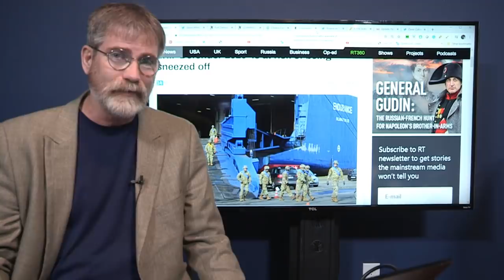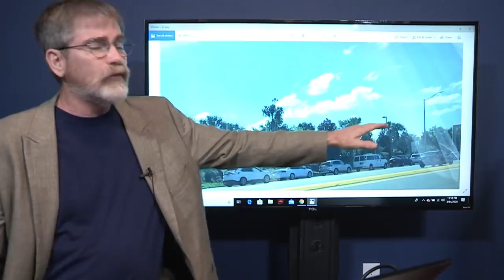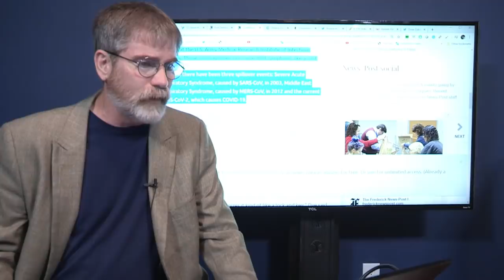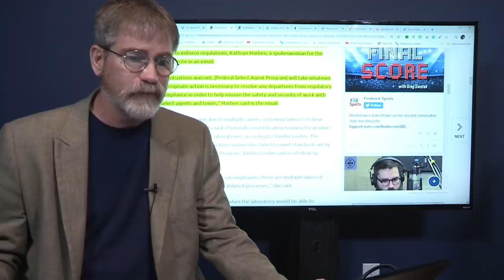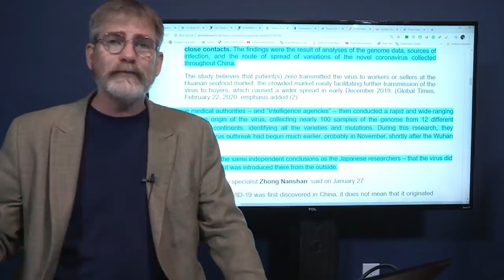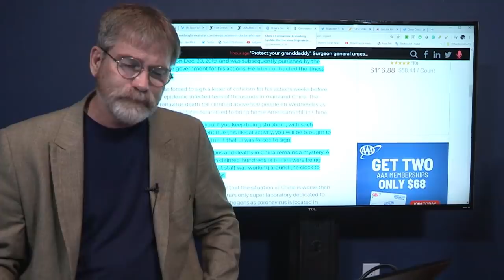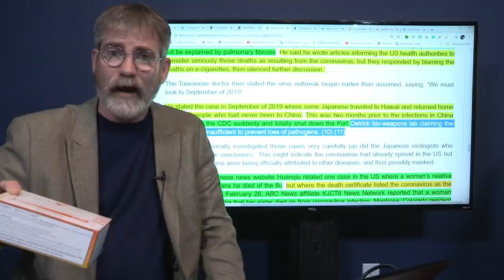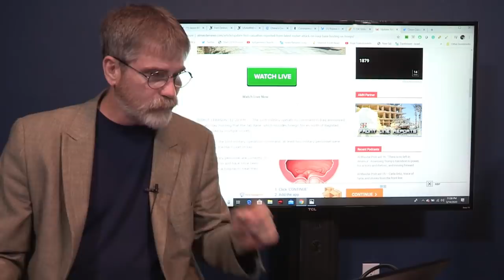Epicenter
Fears of the virus have spread worldwide as Governments fight to stop the spread of Covid19. The threat of a wider spread of infection has had ripple effects all across the globe and now Americans and making a run on stores as if a Cat 5 Hurricane was on its way.
Military drills social events and governments practically shut down for fears of this virus spreading further.